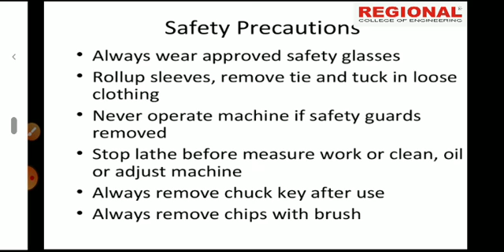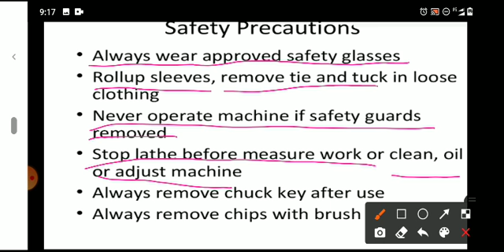KGCE ME || Workshop Technology ||Topic: Safety Practices In Lathe || Part -1 ||REI